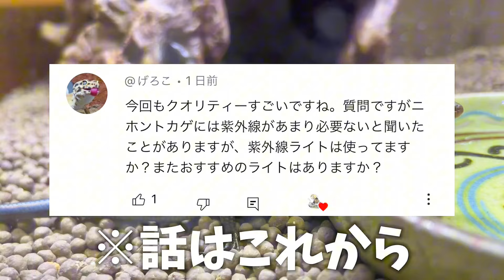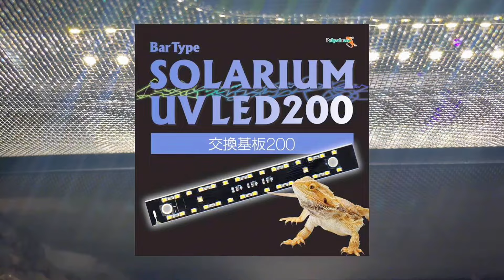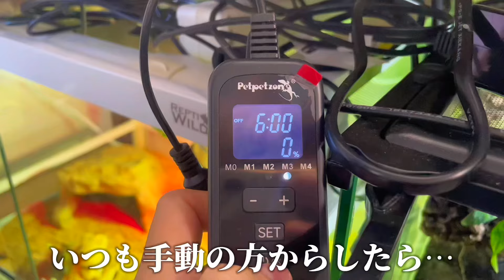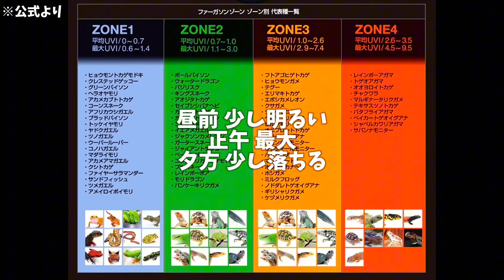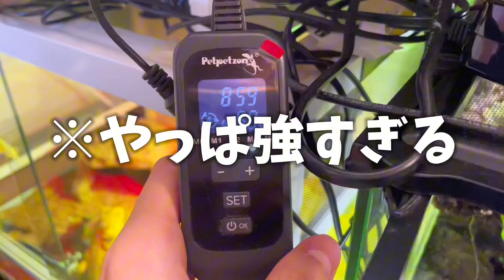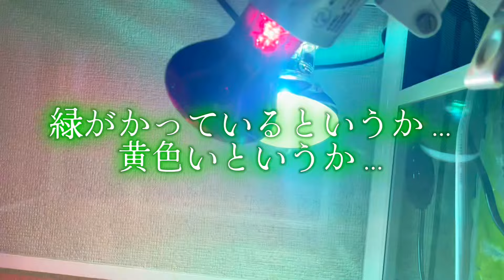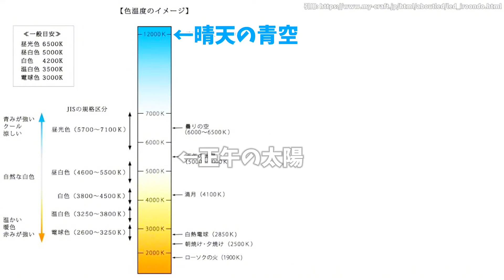【購入検討者必見】紫外線ライトで迷っているならこれ！革命的商品バータイプソラリウムの凄いところ５選を徹底解説！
今回は話題のバータイプソラリウムをレビュー＆徹底解説をしました！結論、マジでいい商品ですので悩んでる方にとって助けになったら幸いです！

ーーーーー商品リンク(Amazon)ーーーーー

・バータイプソラリウムUVLED 200（長さ20㎝）

・バータイプソラリウムUVLED 400（長さ40㎝）

・バータイプソラリウムUVLED 700（長さ70㎝）

毎週 【月＆金 20:00】に動画更新‼

こんにちは蝉ノナキガラです。我が家の爬虫類を主に両生類、虫類などの生き物の動画を投稿しています！ビバリウム、テラリウム作りが得意です！

ーーーーーメンバーシップ登録ーーーーー
メンバー限定で

・ビバリウム・テラリウムの詳しい作り方
・普段の様子、撮影の裏側
・動画にできない小さな話題
を発信しています！登録はこちらからお願いします！！↓

ーーーーーこちらのフォローもお願いしますーーーーー

↑植物,苔テラリウム専門。
↑テラリウム完成品、植物、昆虫類、絵の販売

Amazon欲しいモノリスト

00:00 バータイプソラリウムとは
01:48 ①省エネ＆長寿命
03:17 ②LED基板交換可能
04:02 ③タイマーがついている
04:43 ④太陽光再現モード
07:00 ⑤質の良い明るさ
08:55 使用感(レビュー)
09:58 デメリット
10:25 終わり